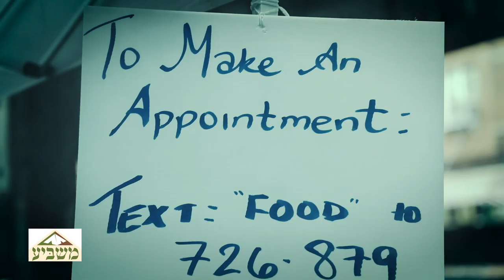Masbia Food Emergency | אדער נעמט מען - אדער געבט מען - משיבע בארא-פארק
Since the outbreak, about 50% of the people joining the bread lines were new first-time clients at the Masbia Soup Kitchen Network, up from what’s usually about 5%. That’s a 1,000% increase in new clients.

In the first four weeks of the outbreak, Masbia distributed over one million dollars worth of food. We need your help to keep up with the growing demand. People's pantries and refrigerators at home are running empty, widespread hunger is skyrocketing. We know that many Americans live a hand to mouth financial lifestyle, just a paycheck away from going bust. So many more cannot withstand four weeks without pay. Since we passed that point, more people are becoming more and more desperate in need of food.

Masbia is now serving everyone at our soup-kitchens up to seven ready-to-eat dinners to go and every family raw grocery food for the entire family for seven days from our food-pantries.

אדער נעמט מען - אדער געבט מען

בריחוק מקום ובקירוב הלב

$10
איין נאכטמאל

$108
רויע גראסעריס
פאר איין משפחה

$26,000
איין טאג